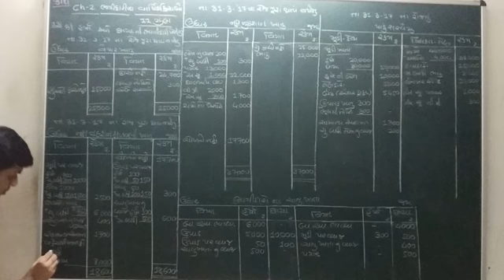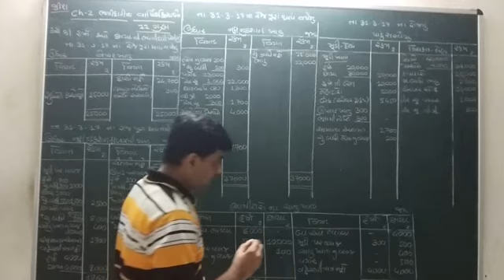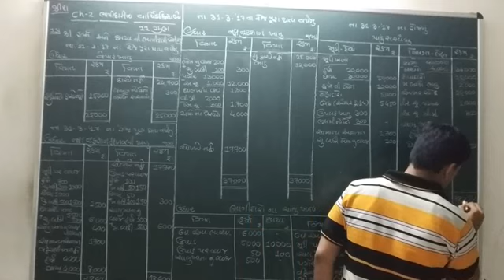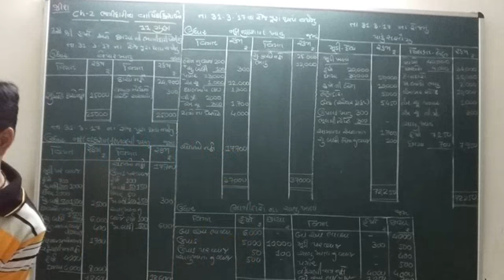Std. 12 Account part 1 ch 2 video 6.2